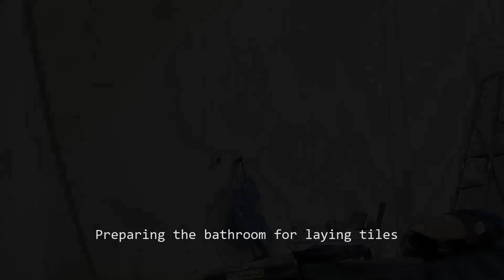Remont łazienki #1 Przygotowanie.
Seria filmów jak wygląda remont łazienki od przygotowania do białego montażu. W cz.1 przygotowanie łazienki czyli przeróbka wentylacji i elektryki i gruntowanie oraz murowanie ścianki dzielącej wannę i szafę wnękową.

Będą kolejne części więc zapraszam do oglądania.